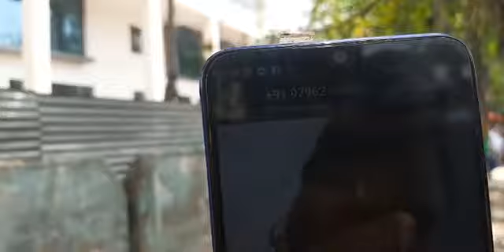Shocking: Hiranagar से लापता हुई Reena Devi की Bahu Fort रहैन बसेरा में हुई मृत्यु!!